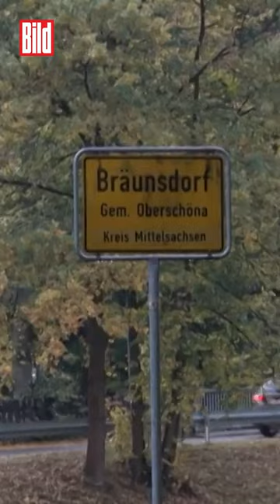Energiekrise: Kita droht Schließung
Jetzt wird schon bei den Jüngsten gespart: Um Energiekosten zu reduzieren, überlegt die Gemeinde Oberschöna nahe Freiberg als erste sächsische Gemeinde eine Kita schließen!

Betroffen ist die Einrichtung „Striegistaler Spatzen“ im Ortsteil Bräunsdorf. Die 16 Kinder, die hier betreut werden, könnten von November bis April auf andere Kitas verteilt werden. Das teilte Bürgermeister Rico Gerhardt jetzt über die Gemeindehomepage mit.